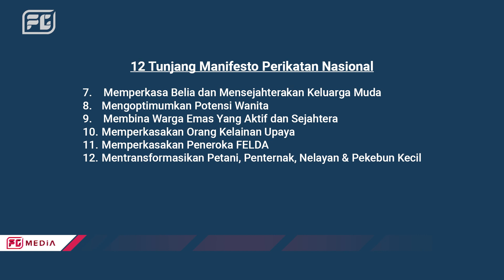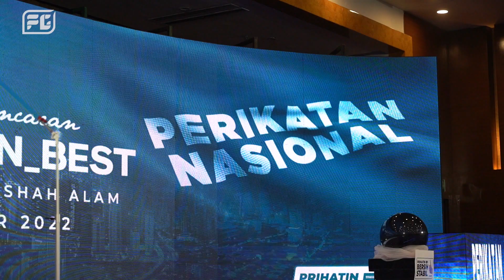Ketahui 4 calon dari PN yang berkomited untuk melaksanakan tawaran manifesto PN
[Kandungan Berjenama] Tan Sri Muhyiddin Yassin berkata Perikatan Nasional (PN) menawarkan 12 tunjang utama, 30 pendekatan dan 234 tawaran sempena Pilihan Raya Umum ke-15 (PRU15).

Manifesto PNBEST untuk Malaysia iaitu PN mewakili Prihatin Rakyat, Budaya Bersih Rasuah, Ekonomi yang Menyeluruh, Stabil dan Selamat serta Telus dalam Tindakan.

Ketahui 4 calon dari PN yang berkomited untuk melaksanakan tawaran manifesto PN demi menjamin kebajikan dan kesejahteraan rakyat

Layari untuk mendapatkan maklumat lanjut.